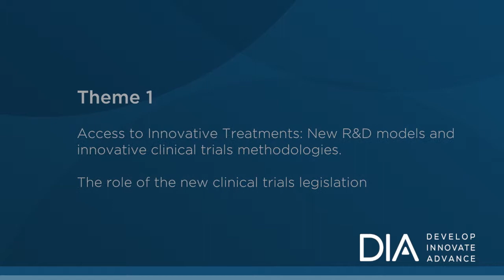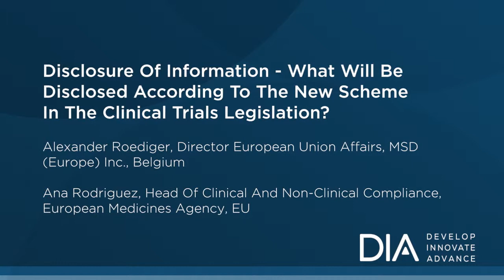Theme 1 Access to Innovative Treatments - Susanna Del Signore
New R&D models and innovative clinical trials methodologies
The role of the new clinical trials legislation

Susanna Del Signore, Associate Vice-President Global Regulatory Affairs, Head of Global Regulatory Policy, Sanofi R&D, France

Researching and developing new medicines demands high levels of innovation. This in turn delivers insights that benefits both society and patients. This research is dependent on clinical trials; without these, there would be no new medicines, no improvement of existing medicines and no evidence-based improvement in how we use current treatments.

Despite this, the number of clinical trials undertaken in Europe is decreasing. Clearly, if we wish to stimulate healthcare R&D, we need a robust, operative and cost-effective EU framework for clinical trials.

This theme will examine how we can use the new legal framework for clinical trials to create this environment. How can we simplify processes whilst safeguarding the rights and safety of the clinical trial subject? What are the considerations for clinical trial design, such as location and disclosure requirements? Practically, how can we have a regulatory system that lets us respond quickly to the demands of an ageing population and a rapid rise in chronic conditions?